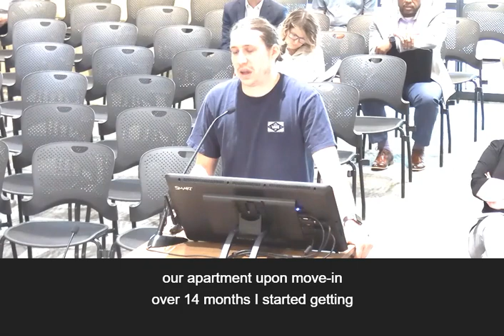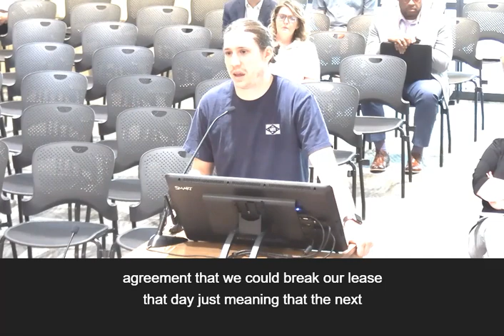Speaker 7 CS Council Meeting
Explains how the rental property impacts health when not properly inspected.